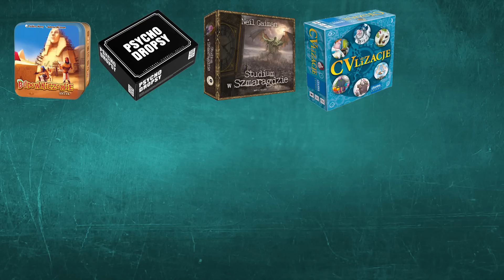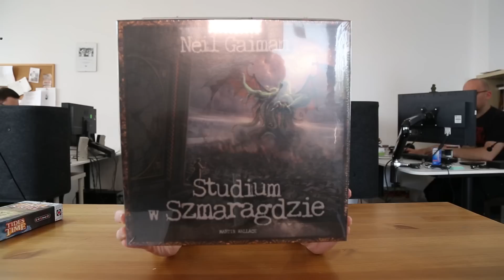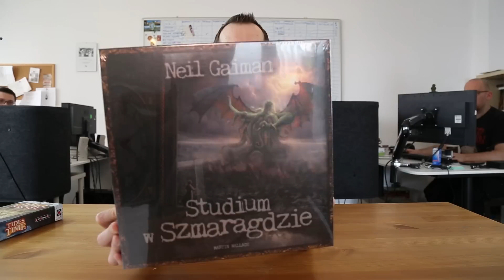Planszówki TV #012 - Po Essenowe Nowości!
Dziś prezentujemy kolejny odcinek Planszówki TV! Wracamy z wielkim impetem! Kolejne prezentacje, kolejne tytuły! Rozwiązanie konkursu i wiele wiele innych! W jedynej w Polsce telewizji dla prawdziwych fanów analogowej zabawy! Dołącz do naszej rodziny! I daj wciągnąć się w magiczny świat towarzyskich gier planszowych!

Wysyłaj pozytywną energie z Planszówki TV!